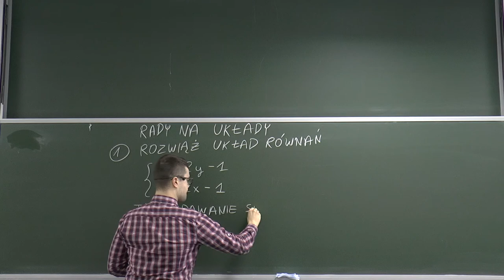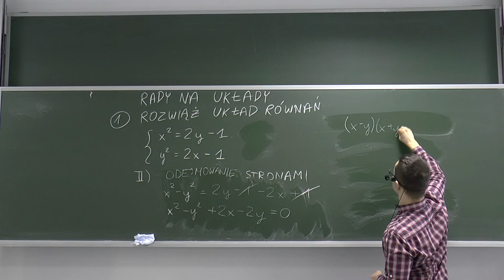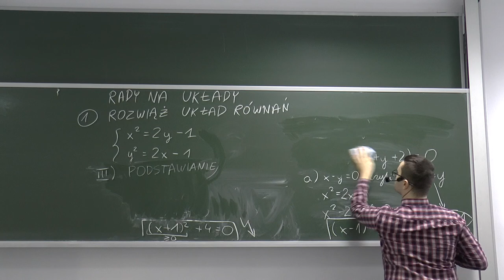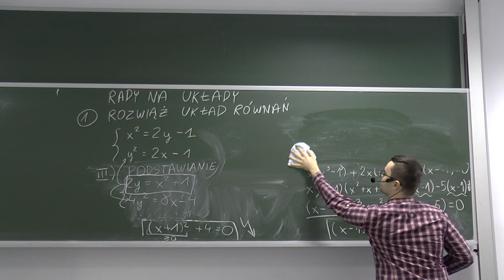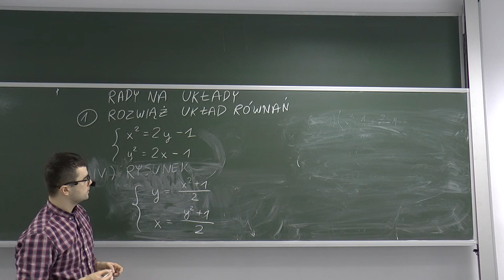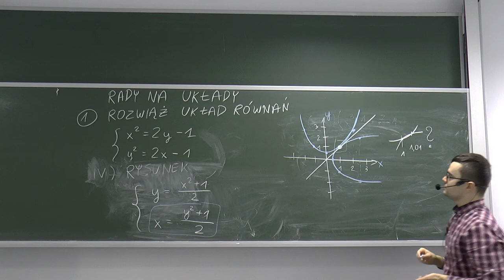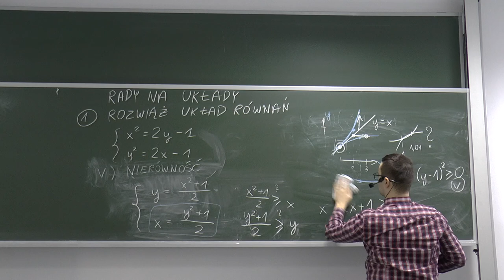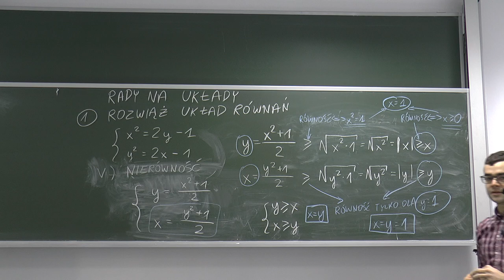Rady na układy - o różnych sposobach rozwiązywania układów równań, część 1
Seminarium olimpijskie dla nauczycieli w Liceum i Gimnazjum im. Stanisława Staszica w Pleszewie, w czasie II Etapu Olimpiady Matematycznej Gimnazjalistów, 13 stycznia 2018 r.
Film nagrany w Warszawie, ze względu na niekompletny materiał z nagrania w Pleszewie..
Opowiada Sylwester Błaszczuk
CC:BY